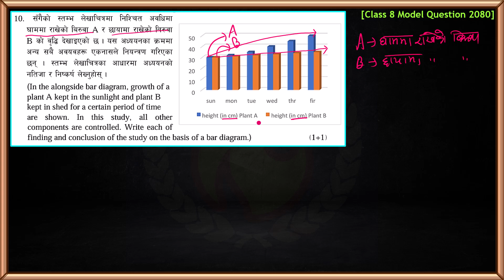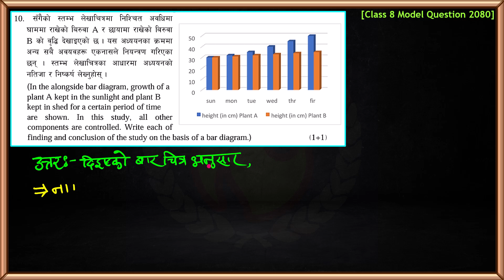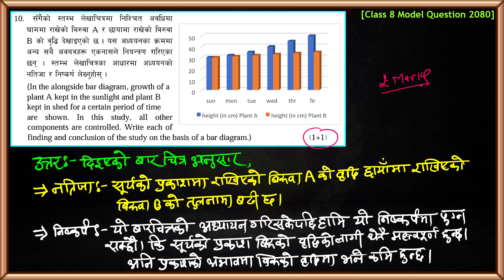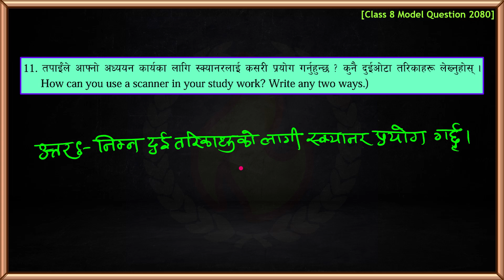Class 8 Science || Class 8 Important Question || Class 8 Science Scientific Learning, ICT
➤ In this video I have included the answers to all the Model Questions under BLE 2080 of Science and Technology of class 8 according to the new syllabus.

➤ From : Kailali Nepal
➤ Video recorder : Hemanta Jaishi
➤  Video editor : Hemanta Jaishi
➤ Teaching : Hemanta Jaishi
➤ Typing : Hemanta Jaishi

➤ Class 8 Science and Technology | BLE Science 2080 | Model Question Paper Solution | BLE 2081 Important Question Complete Solution | New Syllabus |

➤ Related questions:

ble class 8 science question paper 2080
class 8 science model question 2080
class 8 science model question 2081 first term
class 8 ble science question 2081
class 8 ble science question solve 2081 readmore publication
class 8 science model question 2081 set 1
class 8 ble science question solve 2081 set 3
class 8 ble science question solve 2081 set 1
class 8 ble science question solve 2080
class 8 ble science question solve 2081 neema
class 8 ble science question solve 2081 set 2